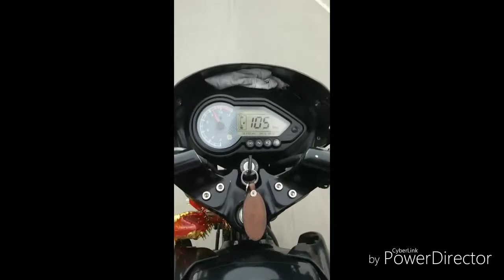My Bajaj Pulsure Top Speed###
150 Pulsure Top Speed.

Model 2012